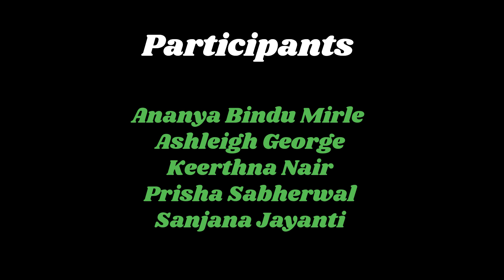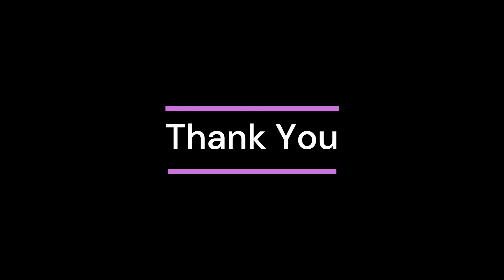12_ThillanaGurukulam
Thillana crafted with intricate rhythmic patterns, the thillana offers dancers a platform for a showcase of their diverse footwork and improvisational skills. Though its origins remain uncertain, the thillana remains a highly anticipated aspect of dance presentation. This thillana’s Thalam is Khanda Jaati Triputa, Ragam- Jog.